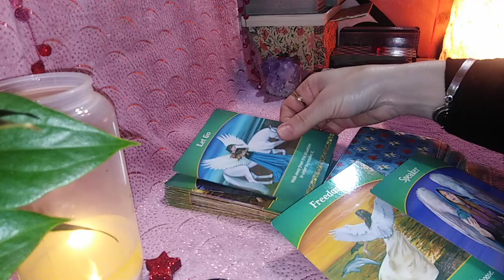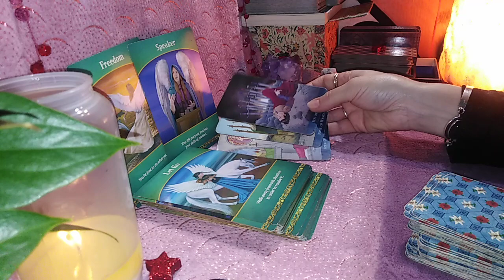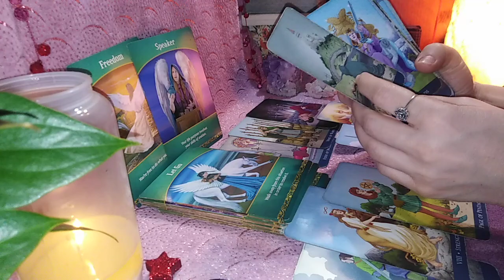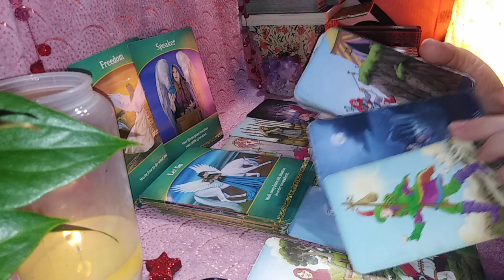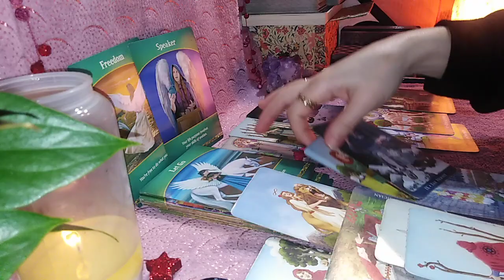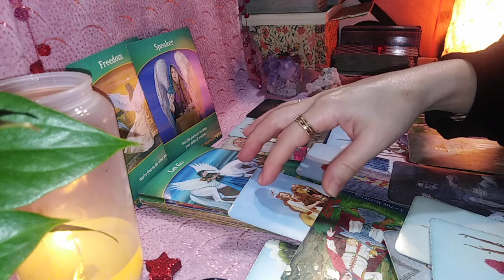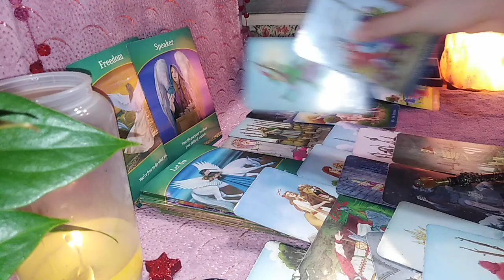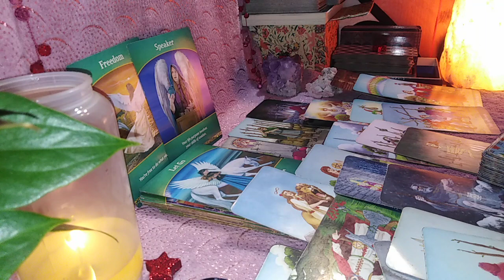CAPRICORN - FEBR 2021 - LASATI TRECUTUL SI GASITI-VA LIBERTATEA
Etalare pentru zodia Capricornului: Soare, Luna, Ascendent sau Venus. A se retine ca aceste citiri sunt colective. Va invit sa Selectati informatiile care corespund vietii voastre particulare.